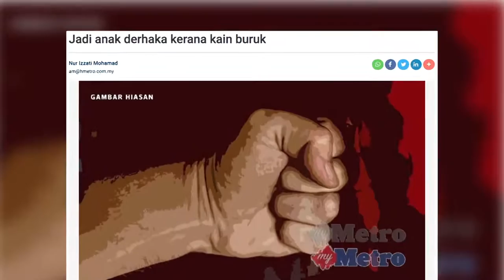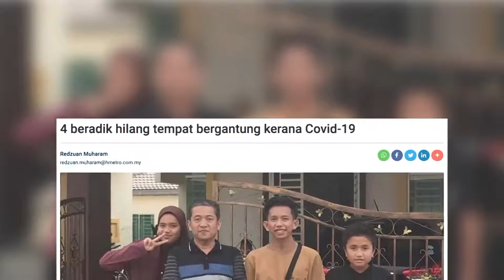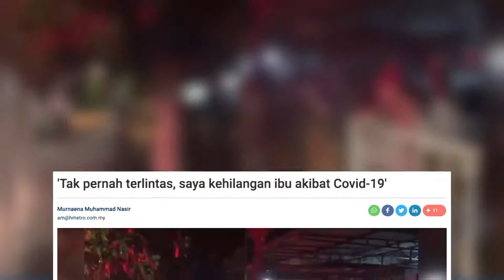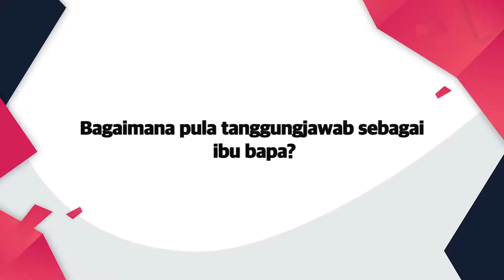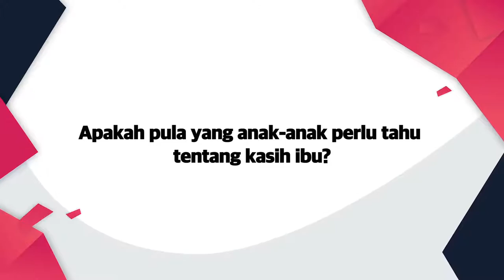DidikTV Kaunselor Anda Eps 81 | TIP IBU BAPA, KASIH IBU MEMBAWA KE SYURGA, KASIH AYAH SEPANJANG MASA